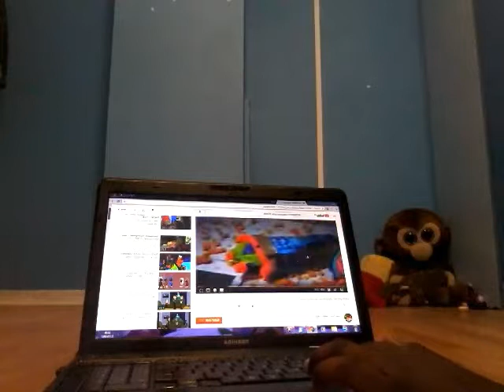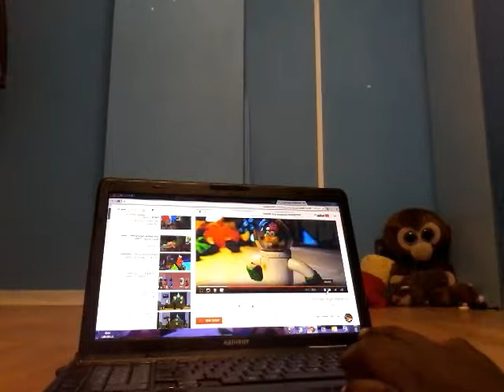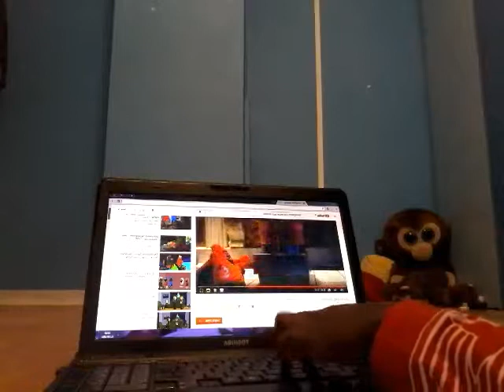Squidward has a Sparta G.O.D. Remix